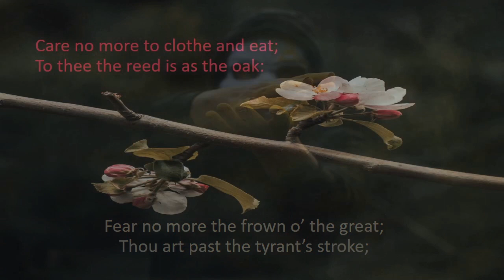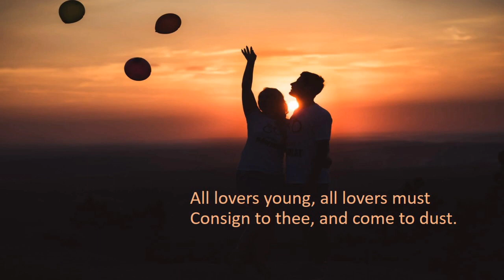Fear No More the Heat o' the Sun by William Shakespeare/Taken from Cymbeline/ Read by Dr. S. Melwin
In this poem the poet has expressed his feeling for the rest of the soul of the dead. It is written for the consolation of the dead. The poet wants to say that a dead person becomes free from all kinds of worldly anxieties. It is full of moral lessons.